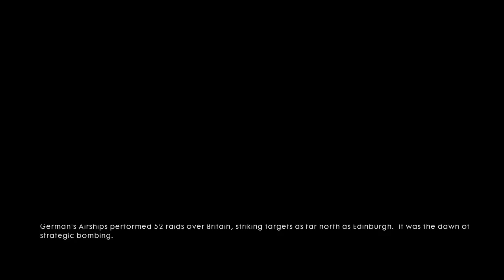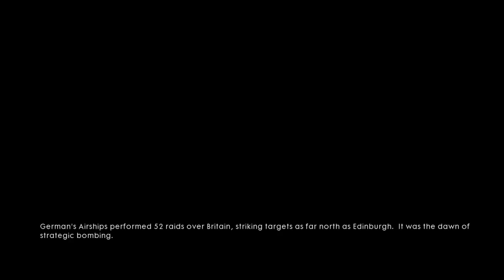Battlefield 1 Hard Friends In High Places Forte Et Fidele Part8